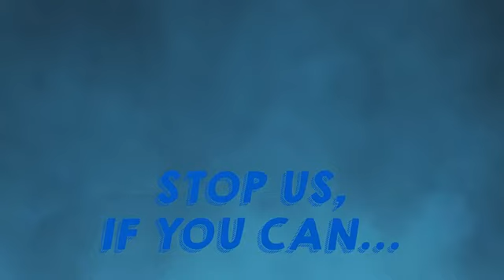LEGO Ninjago | Rise of the Vermillion (Official Music Video)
Official music video for LEGO Ninjago | Rise of the Vermillion

One of Ninjago's scariest villains get one of Ninjago's COOLEST songs! Rock out with The FOLD in "Rise of the Vermillion!"

Lyrics:

It's time to build the machine
Through many years of darkness
The plan was understood
To build a timeless weapon
For reasons of no good

Once the snakes reach their critical mass
They'll destroy any trouble in our path
The hands of time keep ticking
Stop us if you can

The Vermillion warrior's on the rise
Not one, but a million, and they're ready for the fight
Not backing down (no)
Just building up (hey)

They say that time's like a stream
Forever moving onward
Unconscious like a dream
But once we take the time blades
The future's guaranteed

It takes a snake of superior class
To command what will come to pass
Ninjago's history, it doesn't stand a chance

Warriors (hey)
Make them pay

Got what it takes
Just building up

Not backing down
Just building up

Not backing down